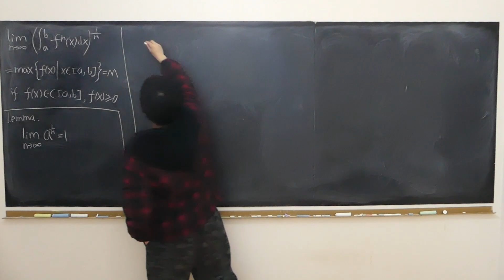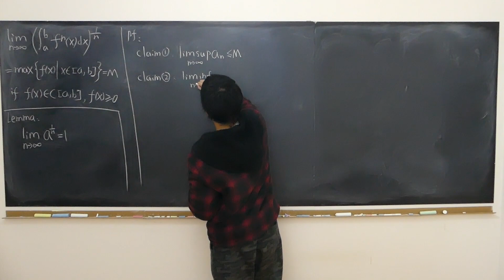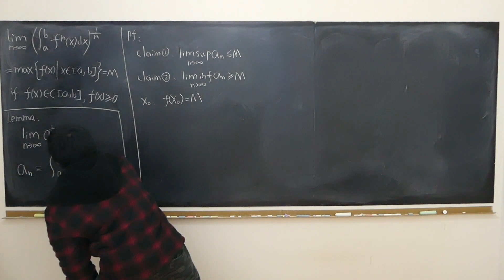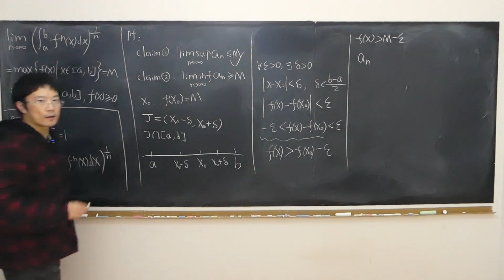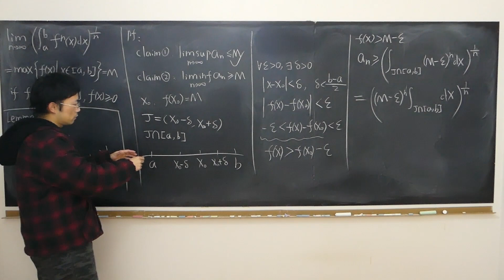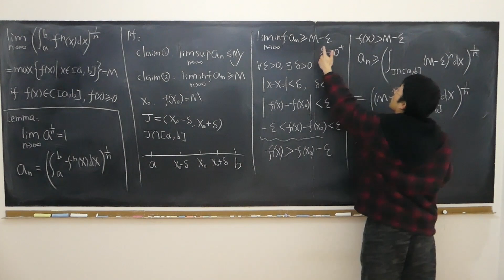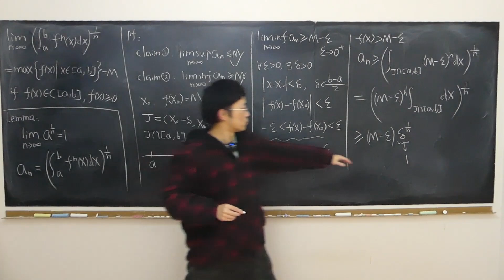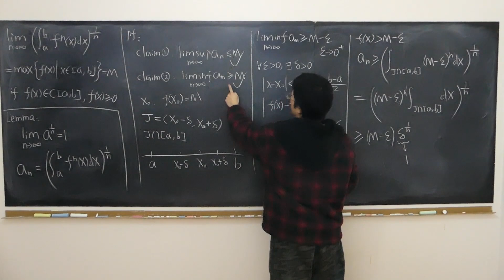Limit of (integral from a to b of f(x)^ndx)^1/n